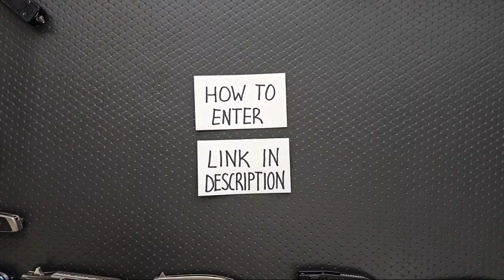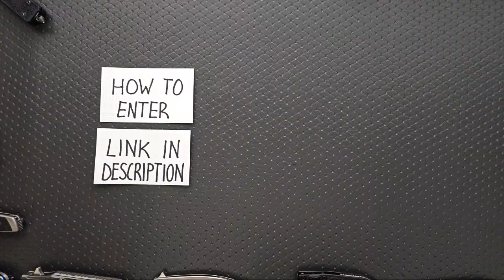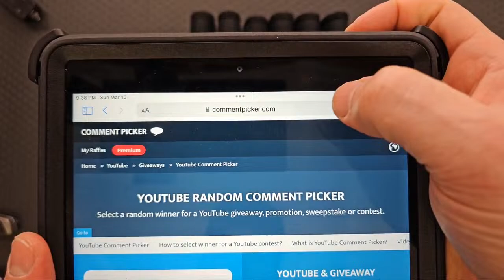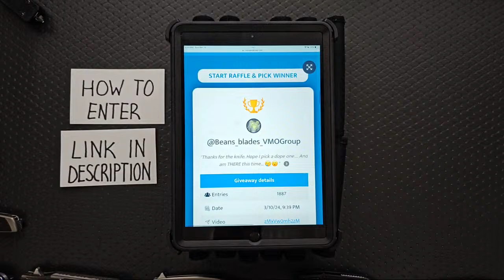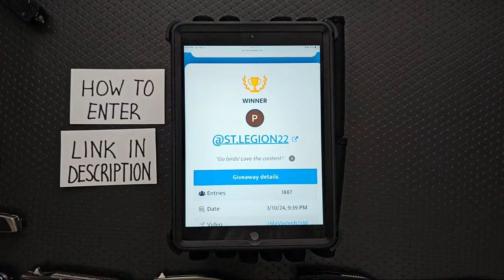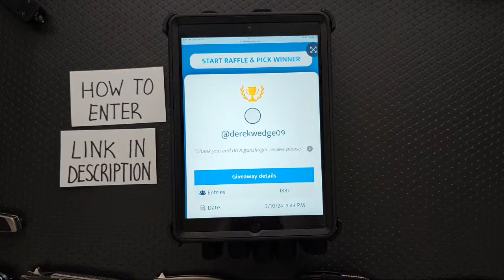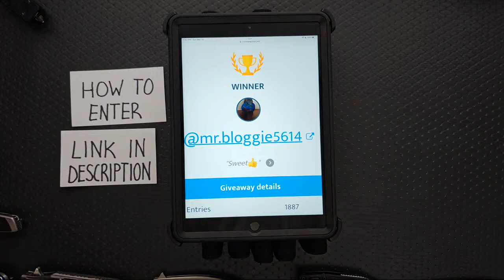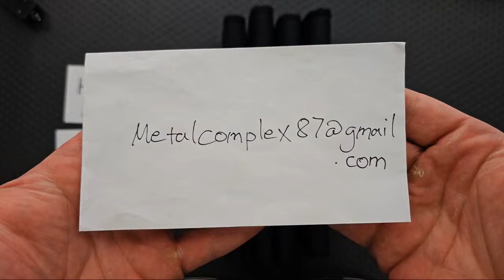MYSTERY KNIFE GIVEAWAY LIVE! 12 Knives Left! + Knives & Knonsense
Shop Flytanium! Custom parts for your favorite knives!